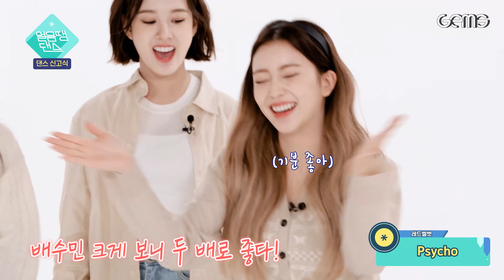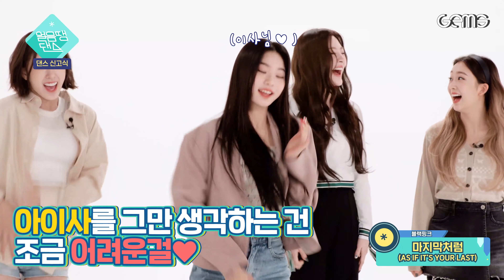[4K] STAYC의 댄스신고식✨ | BLACK PINK, RED VELVET, SUNMI, CHUNGHA | COVER | 얼음땡댄스 EP 01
(00:00) INTRO
(00:26) 블랙핑크 Black pink - How you like that (yoon ver)
(01:08) 선미 Sunmi  - 사이렌 Siren (j ver)
(01:49) 레드벨벳 Red velvet - Psycho (sumin ver)
(02:27) 청하 Chungha - Snapping (sieun ver)
(03:11) 블랙핑크 Black pink - 마지막처럼 as if it's your last (isa ver)
(03:54) 레드벨벳 Red velvet - 피카부 Peek-a-boo (seeun ver)
✨ 스테이씨 얼음땡댄스 첫 편! 댄스신고식 ✨